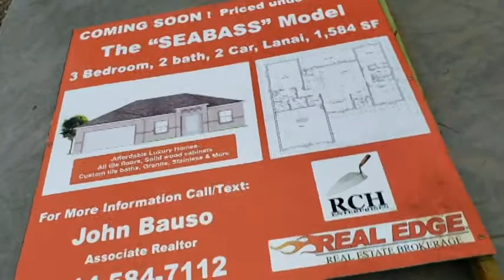NEW HOME PART 14 - 1708 NW 9th Place, Cape Coral, FL 33993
Dave Dettmann, a Florida real estate broker and owner of REAL EDGE Real Estate Brokerage takes you through the next phase of a new home being built. 33907.